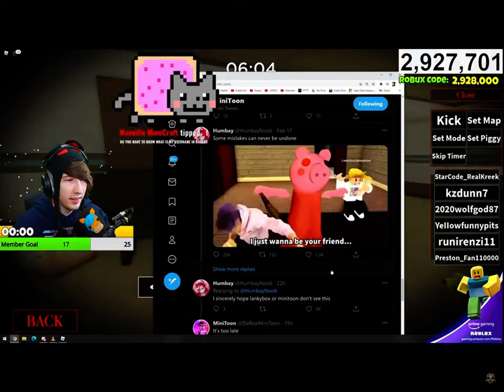KREEKCRAFT Reacts to LANKYBOX Ultimate Piggy Song (LIVE)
Hi everyone today kreelcraft reacted to lankybox ultimate piggy song on LIVE STREAM!
Credits: Kreecraft
Credits: Lankybox
Credits: Humbly